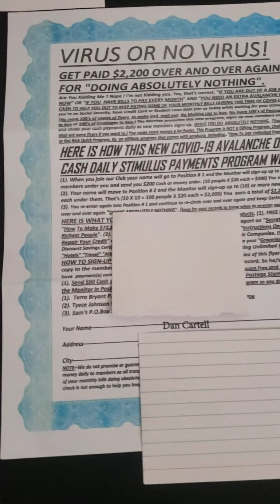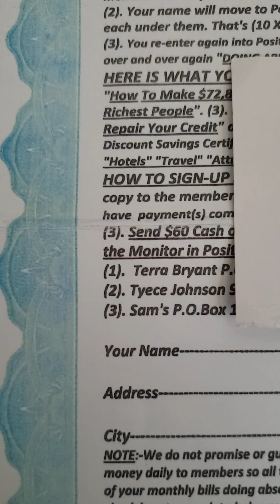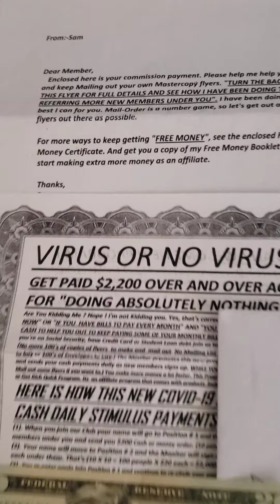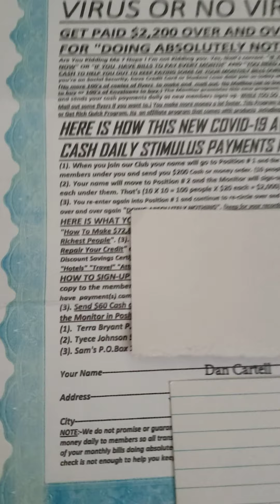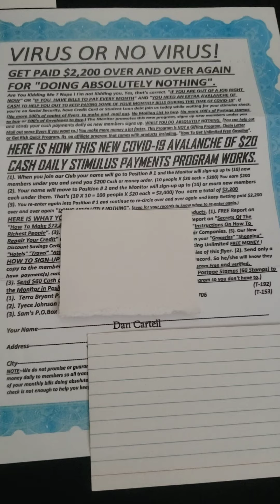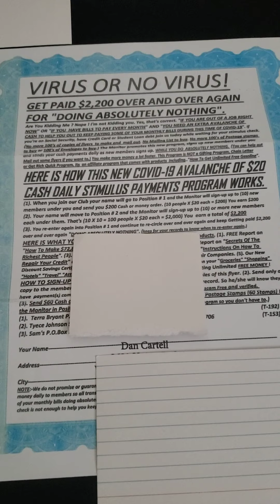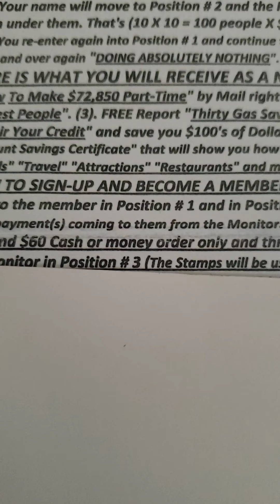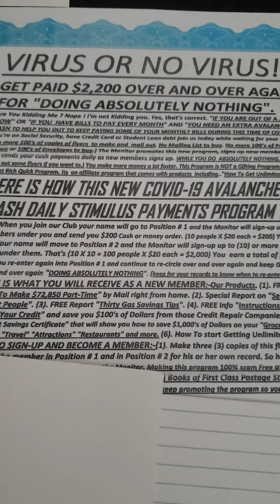This Company is on Fire🔥....Virus or no Virus..Another Commision..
This Program is Awesome and the Company Owner Mail for Everyone who Joins!! Its Time to Position yourself and Earn Extra Money to your Mailbox. You must be Coachable and Willing to Mail within your Budget and Consistently. Advertise your Business because I want Anyone who Join me to Win.

I Can Mail or Email a Copy of This Flyer to you. Please Let me Know in Email - Virus or No Virus Flyer..

Tyece Johnson
(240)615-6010 Please Text if need to Speak Send Message and I will Set up a Time to Speak

How to Join Virus or no Virus

Confirmation of Payments(Virus or no Virus)